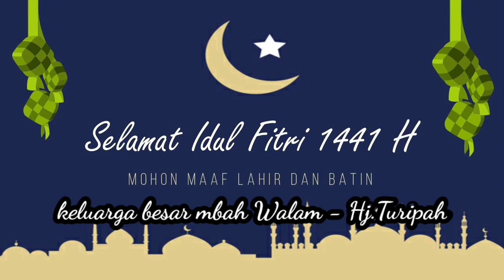Lebaran 2020 kel Walam Hj Turipah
This channel is a continuation of Arwan F's channel.
and while all the content is a transfer from Arwan F.'s content